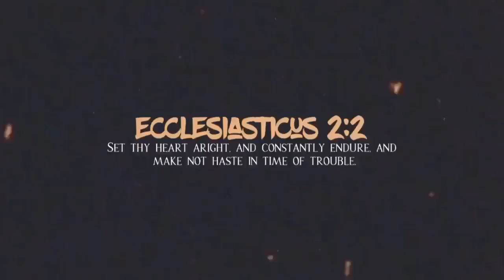Only The Elect Will Pass The Test 🔥👑🌊